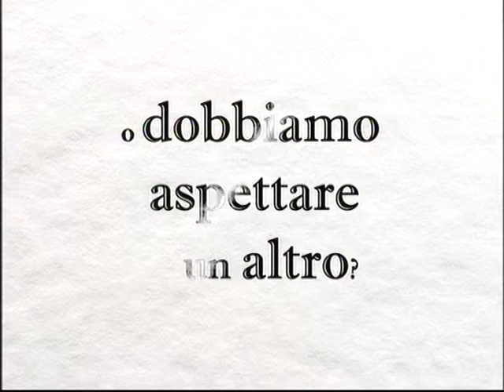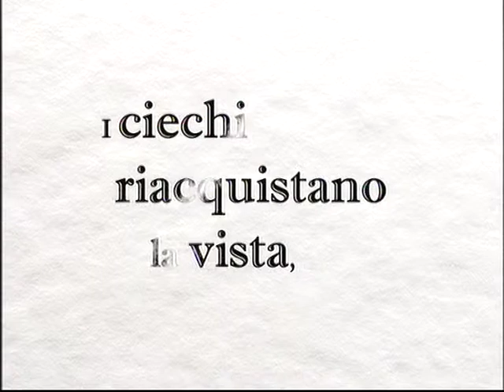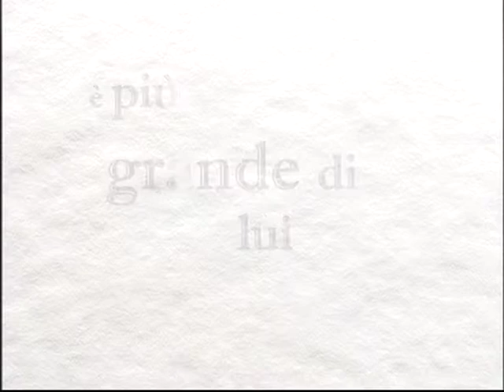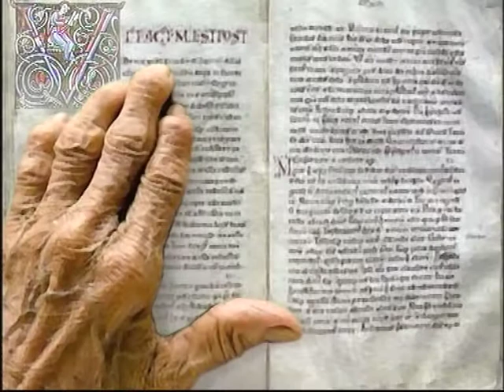Vangelo 3a dom avvento anno A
Il Vangelo, nella persona del Battista, ci presenta la caratteristica della gioia cristiana.